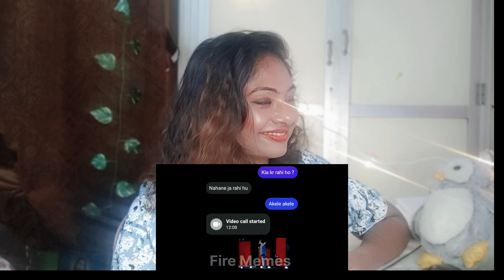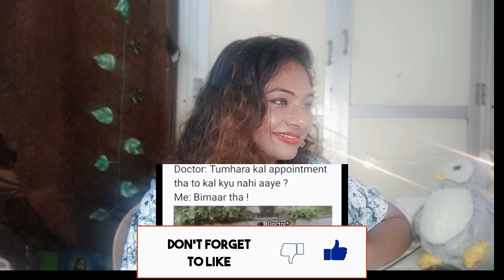😂 Dank Indian Memes | Trending Memes | Reaction Video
● Comment the movie name if you want me to review your favorite movie.
● Leave a comment describing how can I improve the videos. You can also post any question/query related to the movie.
● This is a reaction video to share my point of view about the video and doesn't have any intention to mislead or violate Google and Youtube Community guidelines or policy.
● This video is only made for reaction and review purpose and to give our opinion , no copyright 0 infringement intended.